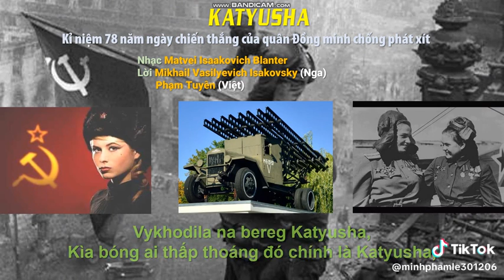Katyusha - "Ca-chiu-sa" (Lyrics tiếng Nga + tiếng Việt)